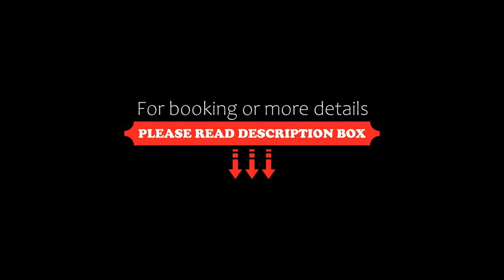Holiday Inn Shanghai Pudong Kangqiao, an IHG Hotel, Shanghai, China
About Property:
Just 20 minutes' drive to Shanghai Disneyland, Holiday Inn Shanghai offers well-appointed rooms with bathtubs and an iPod docking station. Also, free shuttle bus to Xiuyan Subway Station (Line 11) is offered where you may easily reach Shanghai Disneyland by metro. The hotel boasts a large indoor pool, tennis courts and several dining options.
Holiday Inn Shanghai Pudong Kanqqiao is a 25-minute drive from Shanghai Pudong International ...
Property Type: Hotel
Address: No.1088 Xiuyan Road, Pudong, 201315 Shanghai, China
Searching For
1. Holiday Inn Shanghai Pudong Kangqiao - an IHG Hotel - Shanghai - China
2. Holiday Inn Shanghai Pudong Kangqiao - an IHG Hotel - Shanghai - China Address
3. Holiday Inn Shanghai Pudong Kangqiao - an IHG Hotel - Shanghai - China Rooms
4. Holiday Inn Shanghai Pudong Kangqiao - an IHG Hotel - Shanghai - China Amenities
5. Holiday Inn Shanghai Pudong Kangqiao - an IHG Hotel - Shanghai - China Offers and Deals
Audio Credit:
Track Title: Subway Dreams
Artist: Dan Henig